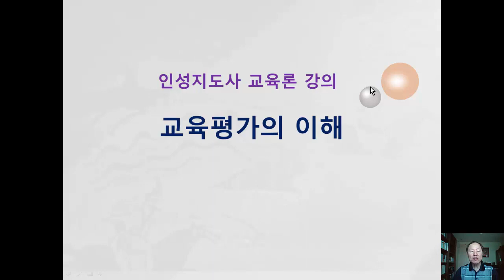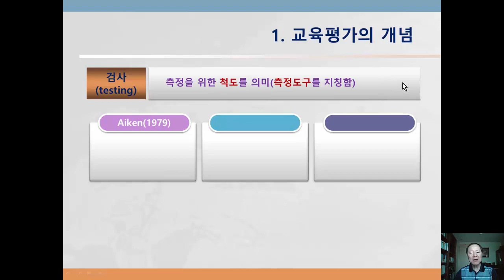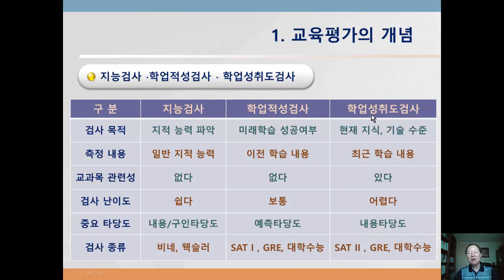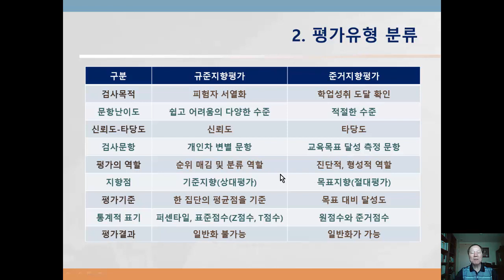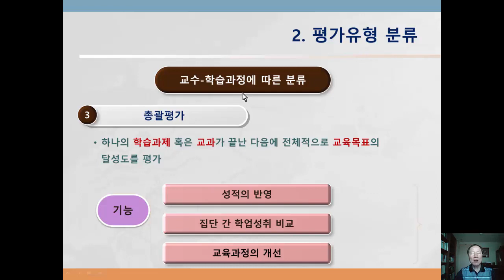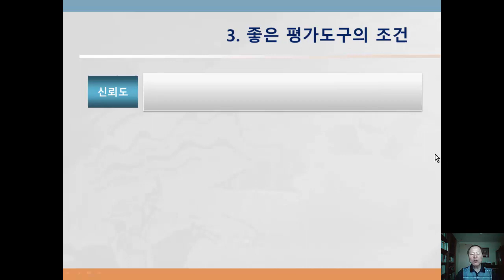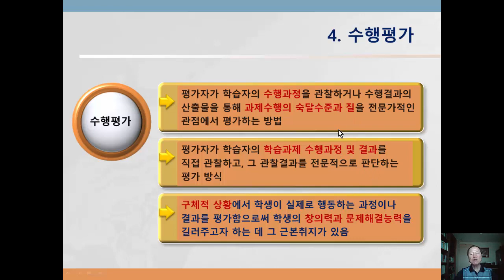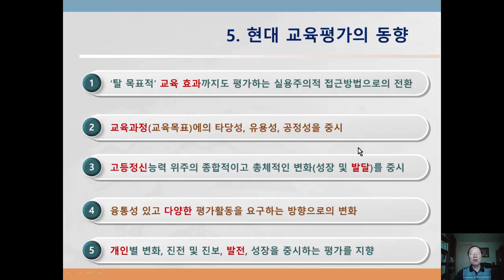인성지도사 교육 Ed09 교육평가의 이해